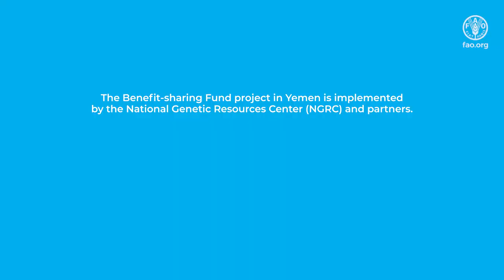A taste of Bahuth